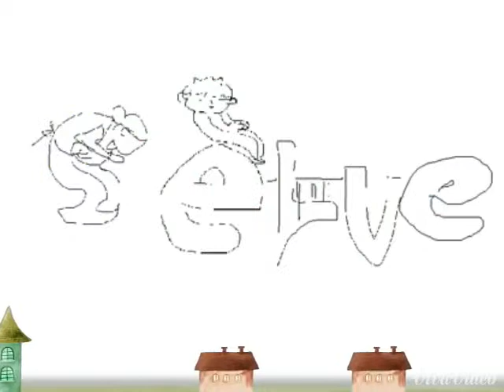[Musification] 천호중 2학년 1반 타이포셔너리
영어교사 송형호